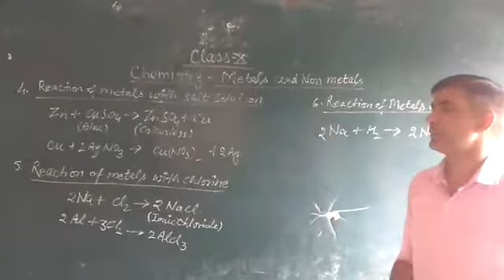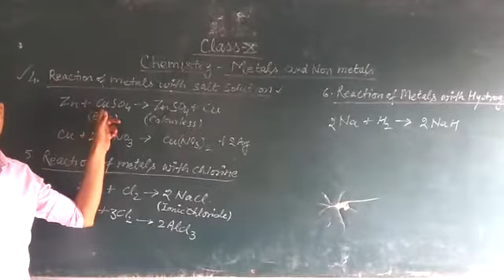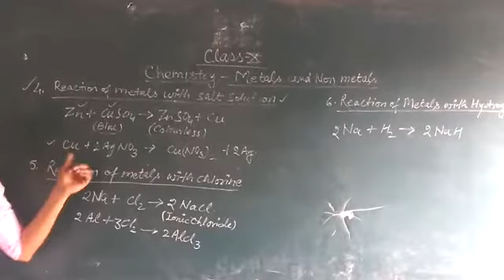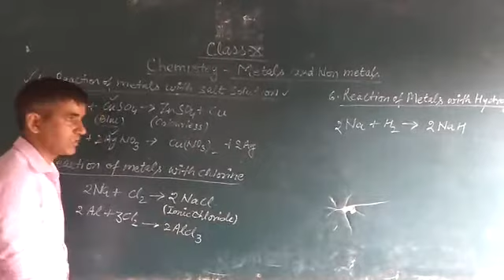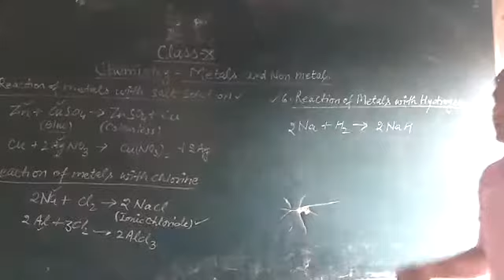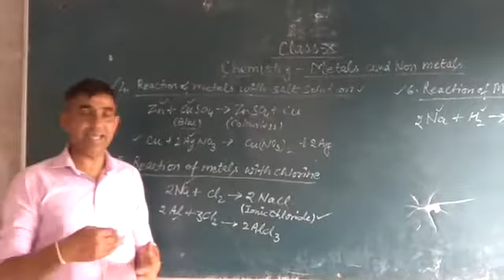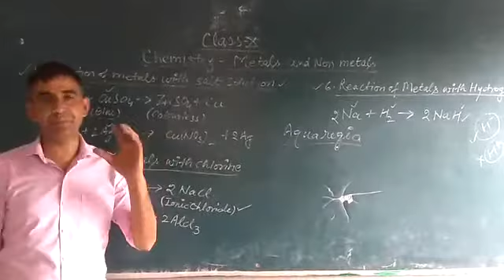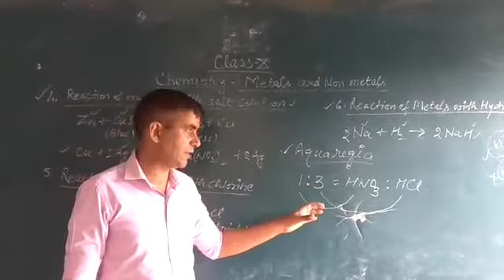Chemistry Class 10 - Metals and Non-metals (Part-5)